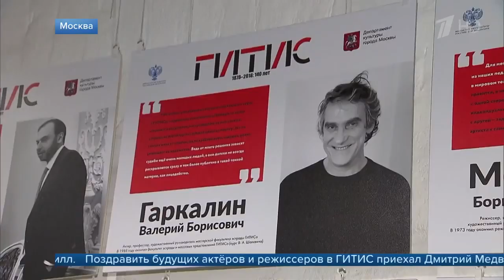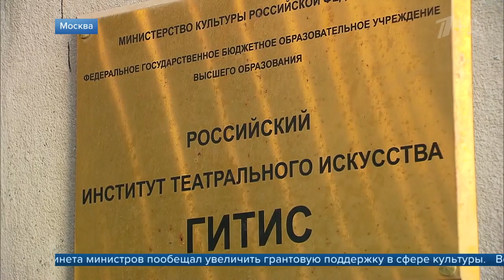В ГИТИС поздравить студентов с Татьяниным днем приехал Дмитрий Медведев